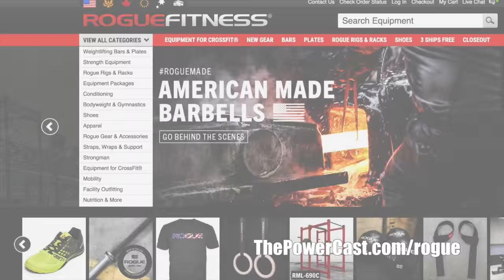IFBB Pro Jon Andersen - Breaking the Surface (of Deep Water) | PowerCast #110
Former pro strongman and pro wrestler, and current IFBB pro bodybuilder, Jon Andersen joins us again...this time in studio. We talk about his approaches to training for three very diifferent strength related sports, dealing with injuries and a reliance on painkillers while wrestling in Japan, and how one door closing led to another swinging wide open into the world of pro bodybuilding. He also gives us insights on changes he's made in his diet and training to reach his bodybuilding goals. (And, of course, since Jon told us one of the most popular poop stories in the history of the show, we talk about that some, too.)

You can find Jon at DeepWaterMethod.com.

Mark Bell hosts Michael Farr and Jim McDonald. Jim McDonald produced.

On Android and iPhone, listen to us on the Stitcher app

Topics covered: muscles exercise diet nutrition muscle weight weights "weight loss" "fat loss" bodybuilding routine bulk cut routine lifting fitness weight workout gym chest sixpack body flexing training health supplements creatine nutrition tips advice bodybuilder beginner IF "bodyweight" strength diet food fit howto "workout advice" "lose fat"  conditioning tips
You can find Jim and Mike at their gym, Third Street Barbell